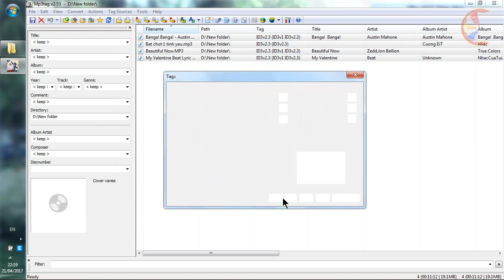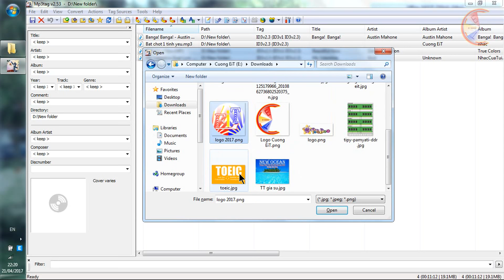Chèn Ảnh Vào File Nhạc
☘️ Sửa chữa, cung cấp linh kiện Máy Tính - Laptop
☘️ Lắp ráp, cài đặt máy bán hàng, mạng internet
☘️ Nhận làm video intro dựng phim theo yêu cầu
☘️ Dạy tiếng Anh giao tiếp - TOEIC

▬▬▬▬▬▬▬▬▬▬ஜ۩۞۩ஜ▬▬▬▬▬▬▬▬▬▬▬▬▬
             Cuong EiT - Where English & iT go together
▬▬▬▬▬▬▬▬▬▬ஜ۩۞۩ஜ▬▬▬▬▬▬▬▬▬▬▬▬▬